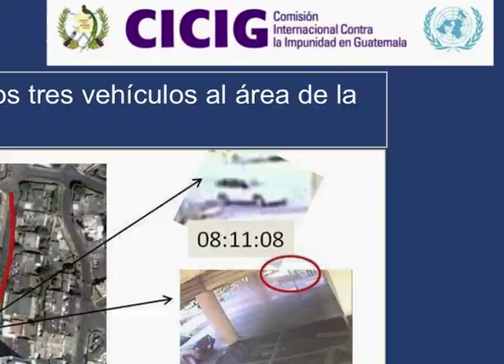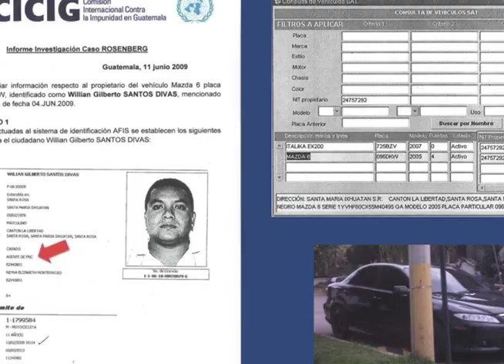A prominent Guatemalan lawyer correctly predicted he would be killed - The New Yorker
David Grann on Rodrigo Rosenberg, a prominent Guatemalan lawyer who predicted he would be killed—and was.

Producer: Myles Kane